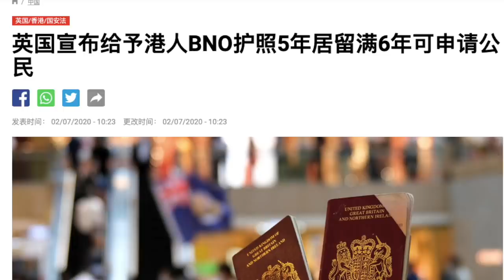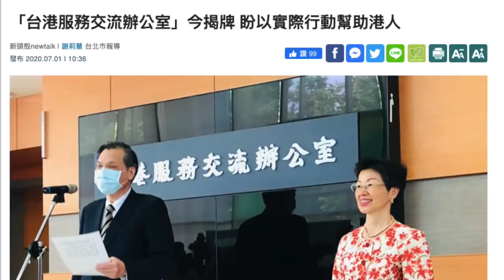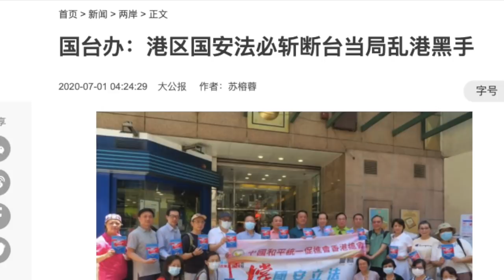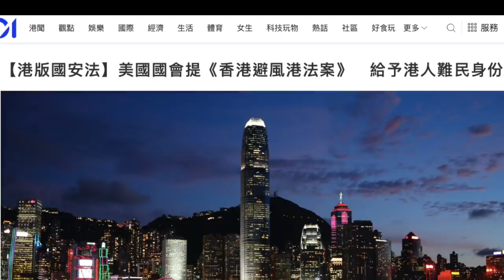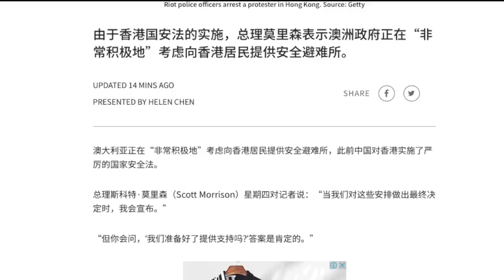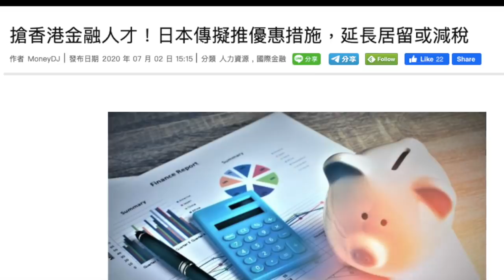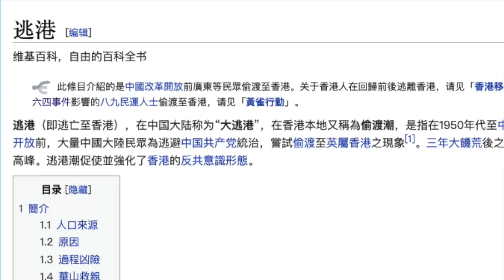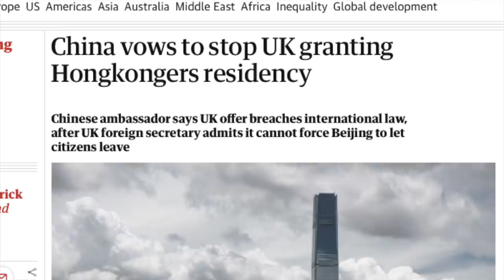大逃港开始，英美台澳日纷纷提供船票，中国政府会采取“沉船”措施吗？乐见港人离开腾笼换鸟，还是要坚持收割高素质韭菜？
英美台澳日纷纷提供船票，出于道义还是抢夺高素质人才？

香港人到底是应该走、还是应该留？